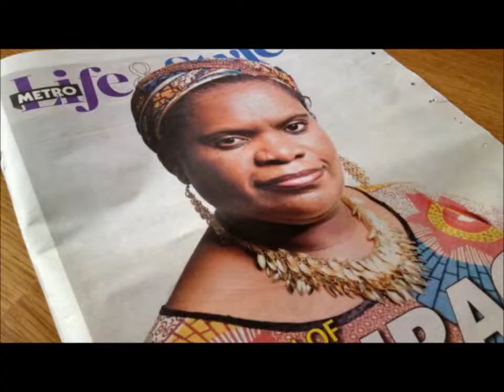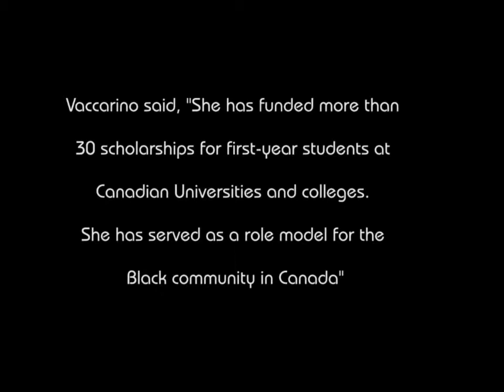Friend of Africa - 2013 FOA Awards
Welcome to Casa Foundation

The 'Friend of Africa' Award is presented to socially conscious businesses, individuals and other non-profit organizations that demonstrate its commitment to the Development, Empowerment and Emancipation of Africa in the following areas: Development of Education, Health and Infrastructure, through philanthropy, investment, Industrialization, and employment generation etc.

Such an Individual or Organization has created jobs, facilitated Infrastructure development, poverty reliefs and provided amenities that have improved living conditions, empowered emerging leaders and entrepreneurs and promoted the development of institutions and new initiatives that now meet the needs of the people of Africa.